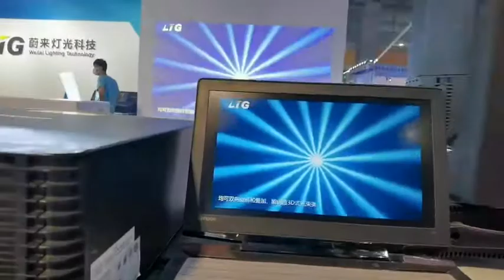VLTG Lighting Prolight and Sound in Guangzhou 2020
We are VLTG Stage Lighting Co., Ltd., professional in producing stage lights.

Want to get more information with our company, please check the